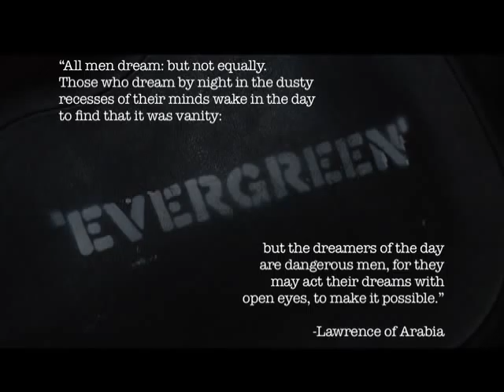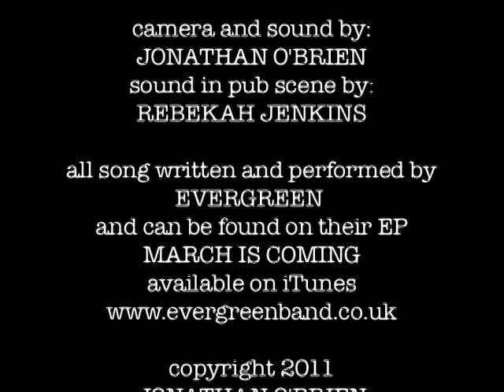Dreamers of the Day - Documentary Filmmaking School | YWAM Harpenden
The DFS (Documentary Filmmaking School) is a six-month course for people with no experience in documentary film-making, but who are passionate about real-life storytelling through visual media. The lectures and practical assignments will give you an overview of documentary film and professional video production. You will write, shoot and edit projects using professional equipment. Individual and group projects will be screened and critiqued throughout. Industry professionals will teach and supervise in hands-on exercises. The school will emphasise excellence, relevance and effective communication. To make a difference in society, change begins with the individual, so personal character development will be a key focus. By the end of the three-month lecture phase, you will have researched, written and learned the technical skills to produce and market a story.